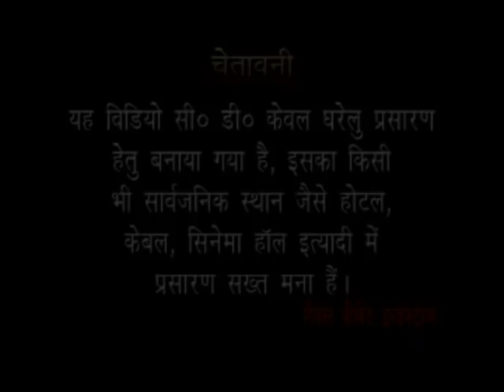चढ़ल जवानी में राजा # Chadhal Jawani Mein Raja # Bhojpuri Purvanchali # Driver Sajanwa # Abhay Lal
# Title :- चढ़ल जवानी में राजा # Chadhal Jawani Mein Raja                                                                                                                                                             # Album:- Driver Sajanwa # ड्राइवर सजनवा
# Language :-  Bhojpuri Purvanchali Dhobiya Geet # भोजपुरी पूर्वांचली धोबिया गीत                                                                                                                         # Singer :- Abhay Lal Yadav, # गायक :- अभय लाल यादव,                                                                                                                                                                            # Lyrics :- Ravinder Yadav # गीत :- रविद्र यादव                                                                                                                                        # Music :- Pappu, # संगीत :- पप्पू,                                                                                                                                                                                                                # Camera :- S K Singh # एस के सिंह                                                                                                                       # Director :- Prakash Yadav # निर्देशक :- प्रकाश यादव                                                                                                                                                                                                                                                                             # Editor :- Mukesh                                                                                                                                                     # Recorded By  :- Shivam Studio                                                                                                                                                                                                                                                                                                                                                                                                                                                                                                                                                                                                                                                                                                                                                                                               # Produced By :- Prakash Yadav,Rajesh Ajmani :- 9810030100